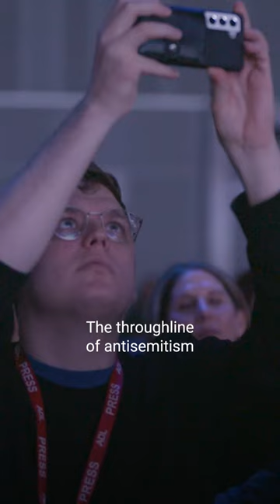Never Is Now 2024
ADL's 2024 NeverIsNow summit brought leaders in the fight against hate together as we shared our experiences and discussed how we move forward in the face of an unprecedented rise in antisemitism. Thank you to all of our speakers and attendees -- we'll see you in 2025!